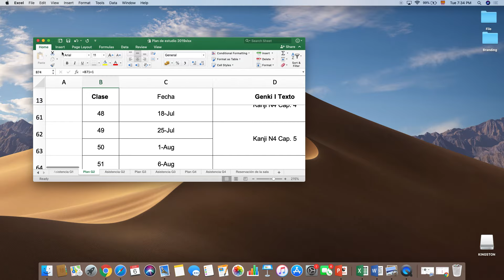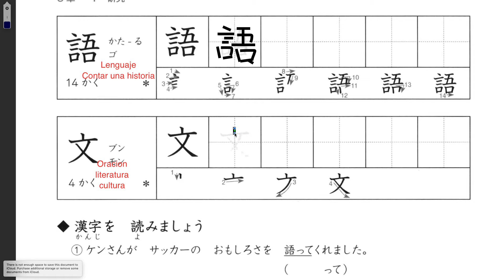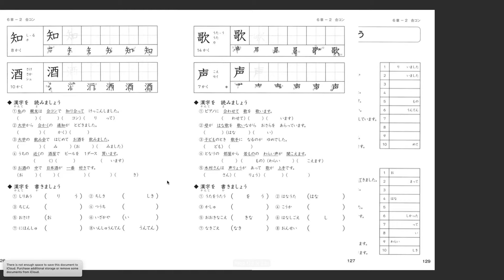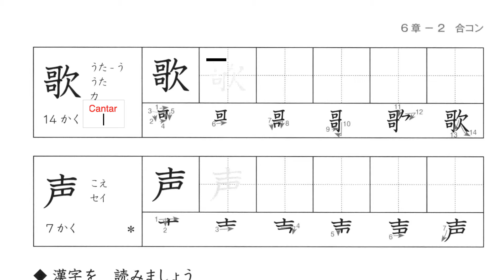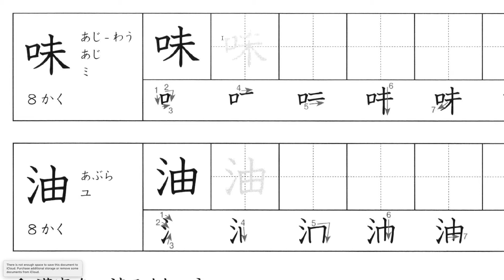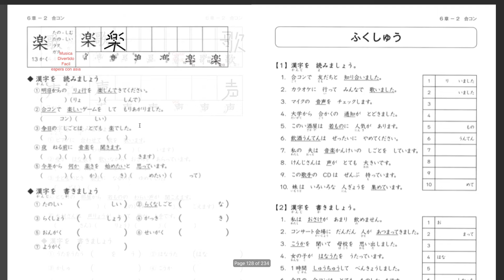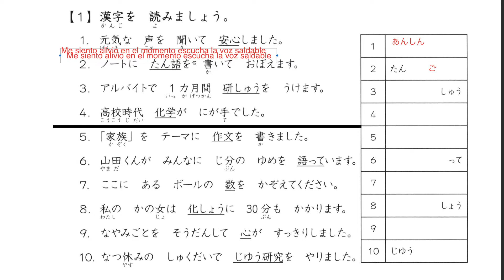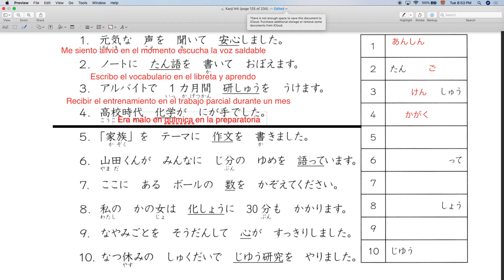J2 06082019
Kanji N4 cap 6